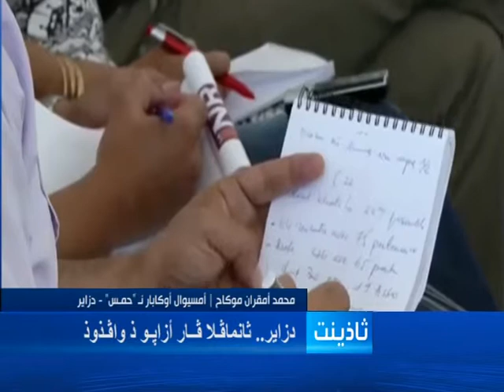hadath 23 06 14